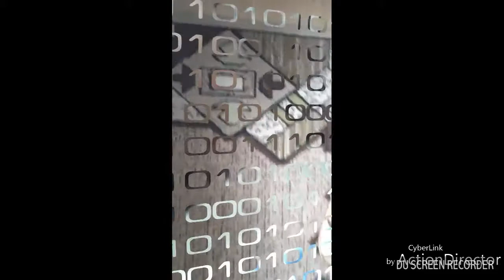Jak się sprząta